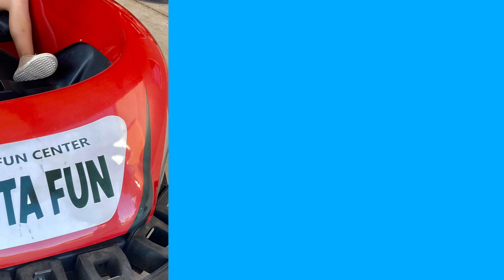Fiesta Fun- Family Night